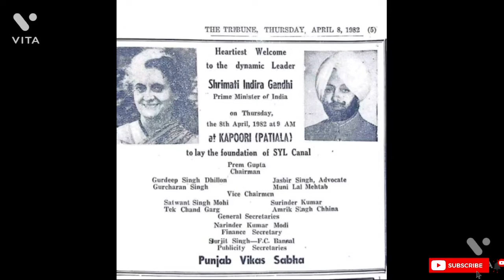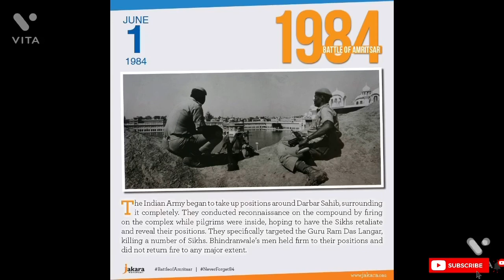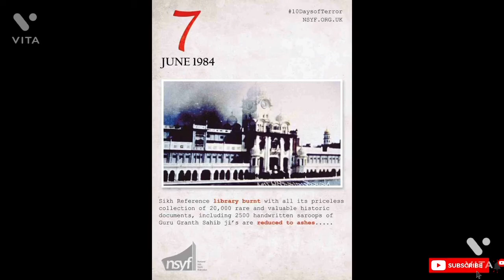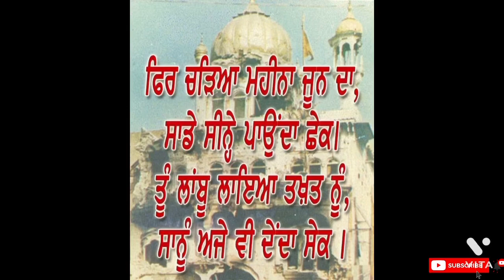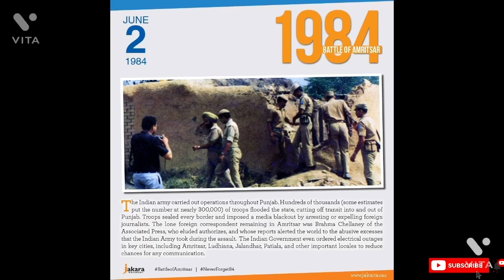1984 Anchitvya Kehar Ajmer Singh ( 15 )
Audiobook - 1984 Anchitvya Kehar Ajmer Singh